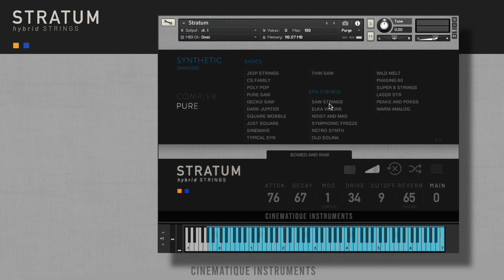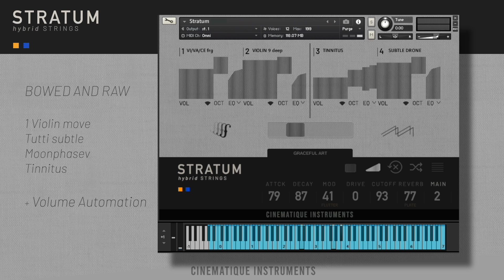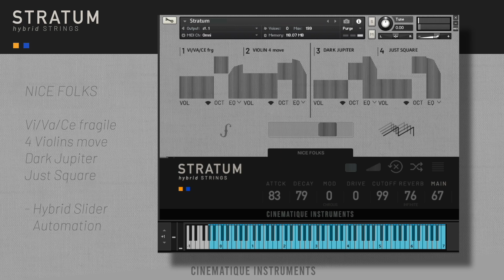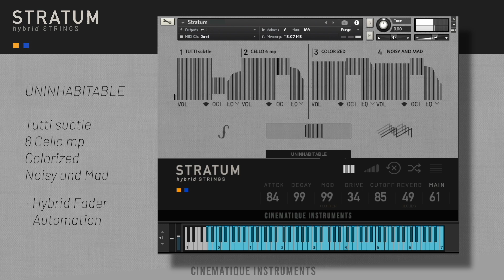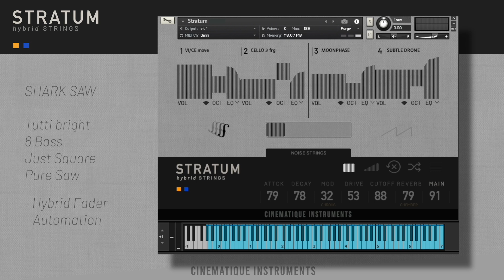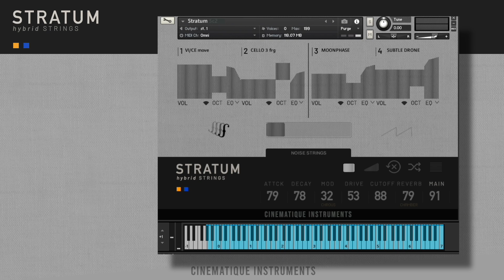Walkthrough Stratum - Modern Strings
COMBINE BOTH WORLDS: REAL AND ANALOG STRINGS
Stratum is a new kind of string instrument that seamlessly blends the worlds of organic and synthetic sound creation, offering a revolutionary sonic experience. With a single slider, you can effortlessly blend a lush, symphonic string sound with the raw beauty of analog soundscapes.